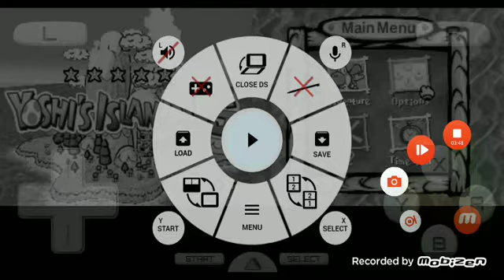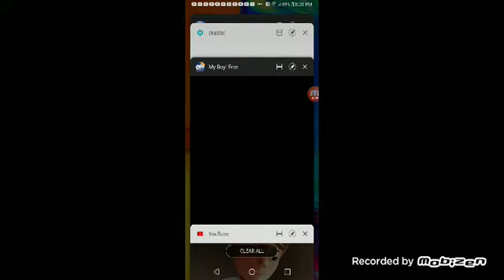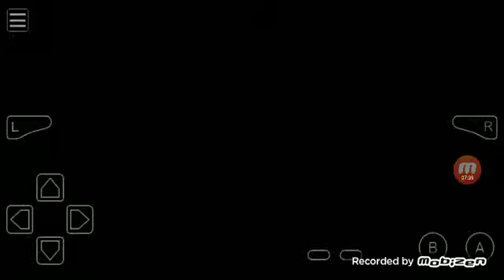mobizen 20220804 201422